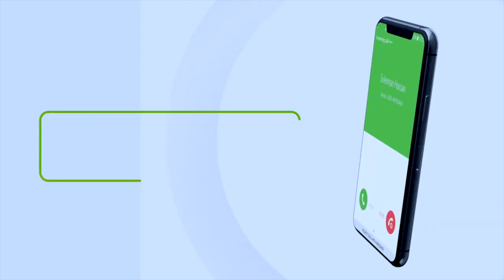Xuska 18 May Iyo Sidii Wajaale Looga Xusay